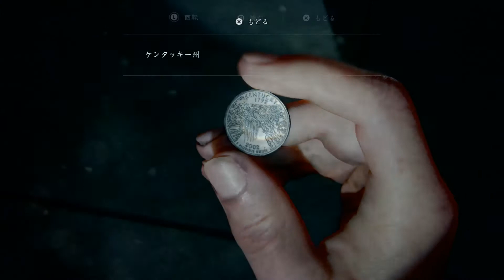＃25【ビビリがやる】THE LAST OF US PART II【声あり】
【ビビリがやる】THE LAST OF US PART II #25
【声あり】動画です(o´∀`)b